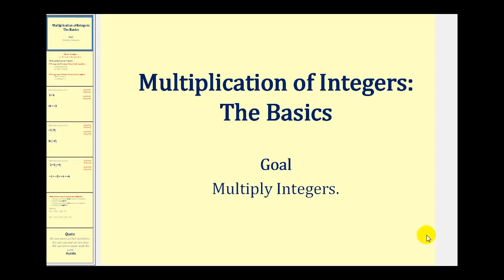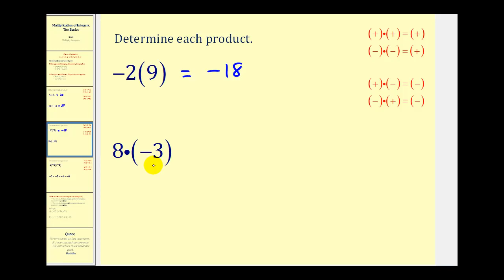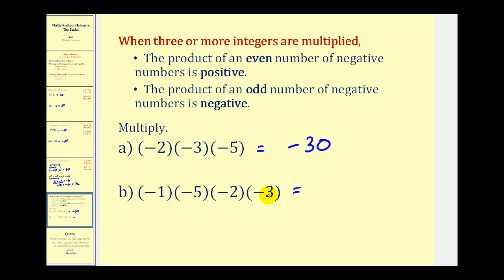Multiplicar enteros: conceptos básicos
Este video establece las reglas básicas para multiplicar enteros y proporciona varios ejemplos. Hay otro video con una explicación adicional de las reglas.